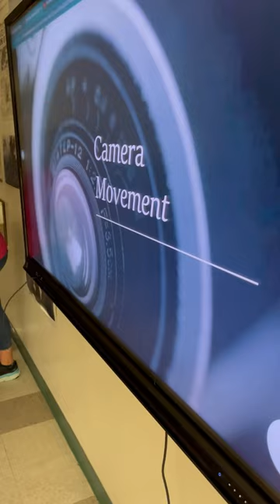Falcon Film Camp 2023 | Day 1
Here a brief look at Falcon Film Camp 2023 | Day 1